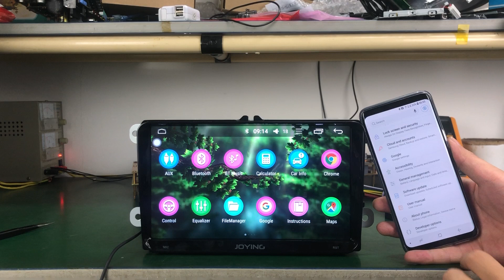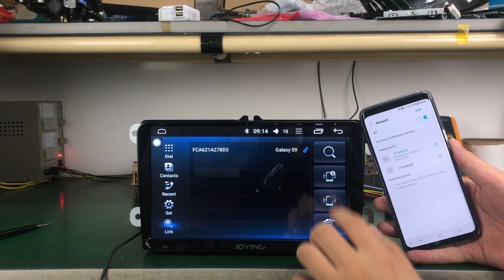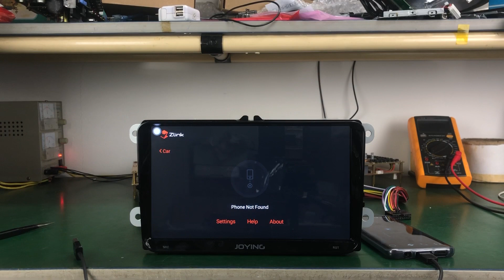Joying Android auto Volkswagen Car Stereo 4GB/32GB PX5 Head Unit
Good News! Now, Joying FYT PX5 Android 8 Car Stereo Head Unit can support the Android auto function with Android 8.0 version phone.
It can support the Voice command make phone calls, running navigation maps, listen to music and access to messages,etc

Pls attention: When the Android auto is connect succeed, the phone screen will become dim suddenly, you just turn up the brightness in your phone is ok

How to operate it:
1). Pls turn on the USB debugging in your Android Phone, and install the android auto app in your android phone
2). Bluetooth Connected: Pls connect your phone bluetooth with Joying Car Stereo
3). USB Cable connected: Pls connect your phone to Joying Car stereo via USB Cable
4). Open the Zlink APP in Joying Head Unit, then The Android auto is start
Note: When you connect the Android auto with the first time, you also need the unit connect to internet via wifi